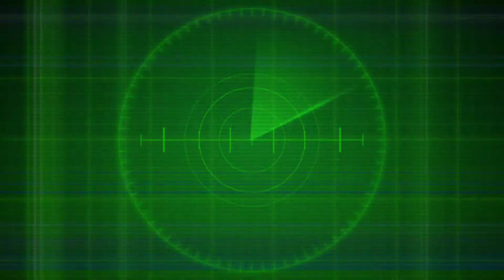Sayang Cucu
Nenek walau capai cucu tetap di sayang